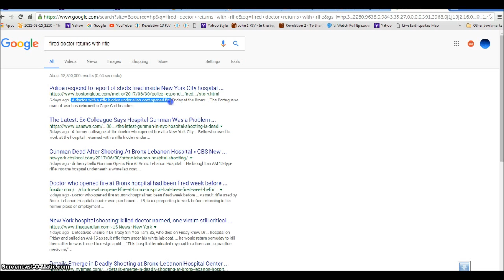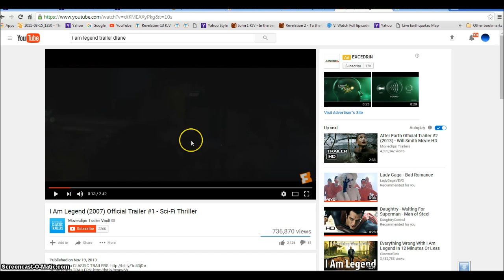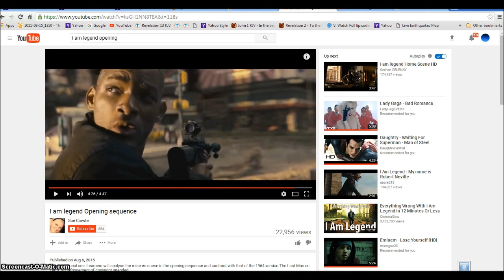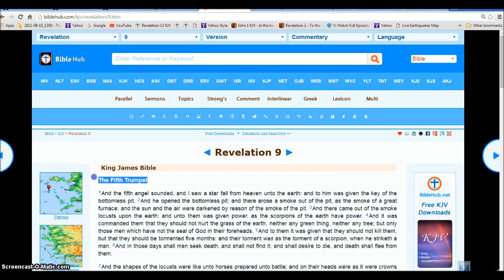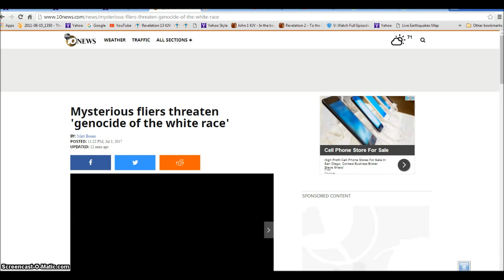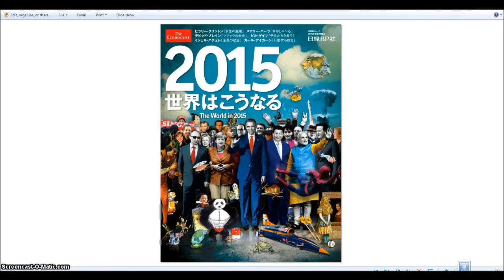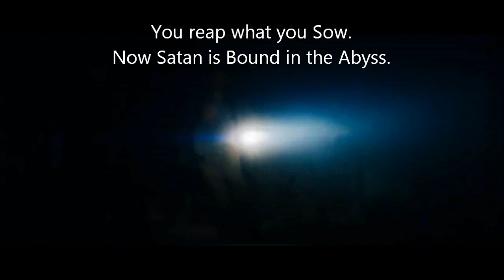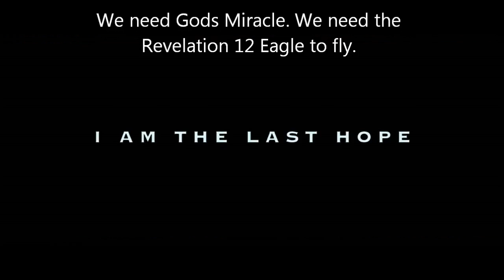July 5th Rev 911 Smoke Beast Illuminati Freemason Symbolism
Signs of the Devil trying to stop the Miracle of the rev 12 Eagle and release the 911 beast on the world.
◄ Revelation 12 ►
1And there appeared a great wonder in heaven; a woman clothed with the sun, and the moon under her feet, and upon her head a crown of twelve stars: 2And she being with child cried, travailing in birth, and pained to be delivered.

3And there appeared another wonder in heaven; and behold a great red dragon, having seven heads and ten horns, and seven crowns upon his heads. 4And his tail drew the third part of the stars of heaven, and did cast them to the earth: and the dragon stood before the woman which was ready to be delivered, for to devour her child as soon as it was born.

5And she brought forth a man child, who was to rule all nations with a rod of iron: and her child was caught up unto God, and to his throne. 6And the woman fled into the wilderness, where she hath a place prepared of God, that they should feed her there a thousand two hundred and threescore days.

7And there was war in heaven: Michael and his angels fought against the dragon; and the dragon fought and his angels, 8And prevailed not; neither was their place found any more in heaven. 9And the great dragon was cast out, that old serpent, called the Devil, and Satan, which deceiveth the whole world: he was cast out into the earth, and his angels were cast out with him. 10And I heard a loud voice saying in heaven, Now is come salvation, and strength, and the kingdom of our God, and the power of his Christ: for the accuser of our brethren is cast down, which accused them before our God day and night. 11And they overcame him by the blood of the Lamb, and by the word of their testimony; and they loved not their lives unto the death. 12Therefore rejoice, ye heavens, and ye that dwell in them. Woe to the inhabiters of the earth and of the sea! for the devil is come down unto you, having great wrath, because he knoweth that he hath but a short time.

13And when the dragon saw that he was cast unto the earth, he persecuted the woman which brought forth the man child. 14And to the woman were given two wings of a great eagle, that she might fly into the wilderness, into her place, where she is nourished for a time, and times, and half a time, from the face of the serpent. 15And the serpent cast out of his mouth water as a flood after the woman, that he might cause her to be carried away of the flood. 16And the earth helped the woman, and the earth opened her mouth, and swallowed up the flood which the dragon cast out of his mouth. 17And the dragon was wroth with the woman, and went to make war with the remnant of her seed, which keep the commandments of God, and have the testimony of Jesus Christ.

Hallelujah.